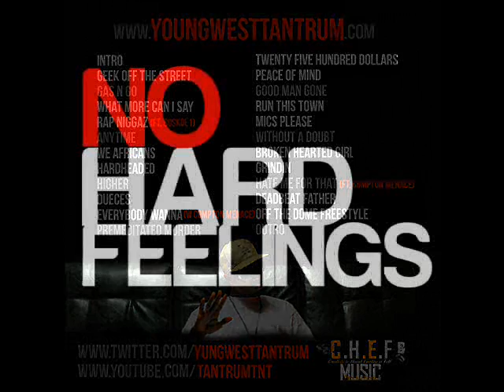J.Cole - Higher ft. Tantrum